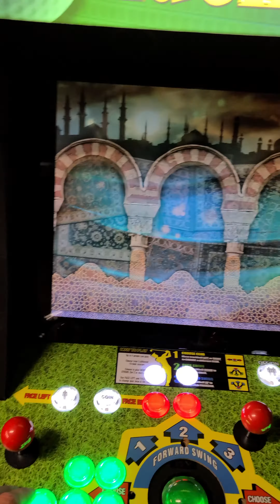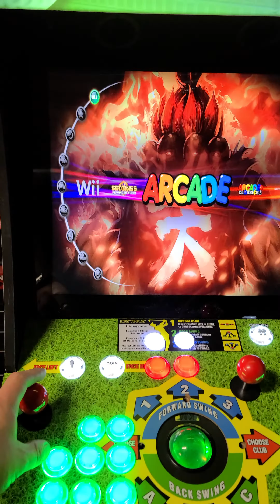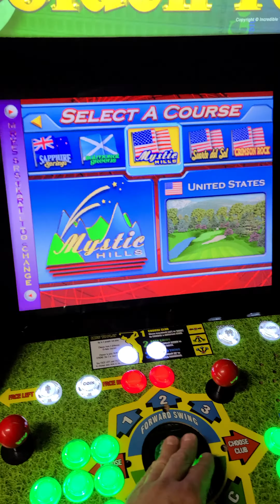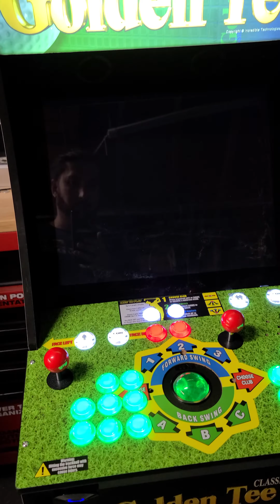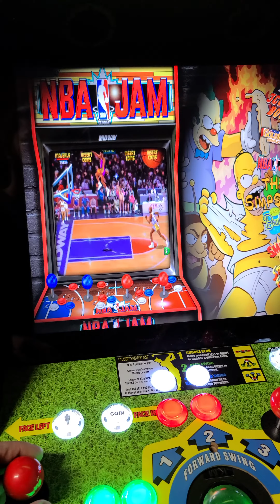Arcade1up golden tee computer build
Arcade1up Computer build

i7 8gb ram rx550 gpu

coinops next 2 custom build 5000 games roughly

pinball fx3

2x sanwa joysticks with led buttons

2 speakers and a sub front mounted volume control module

custom power switch

additional wires and wiring

19" screen
custom black bezel

golden tee back lit marquee

golden tee riser box